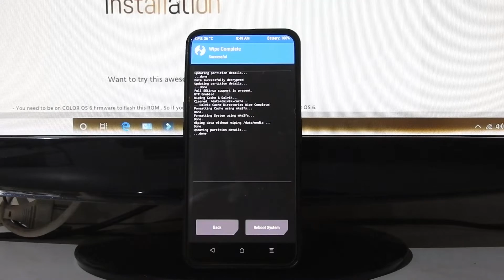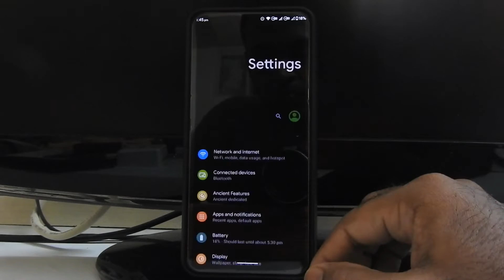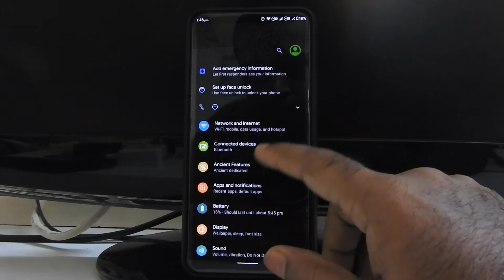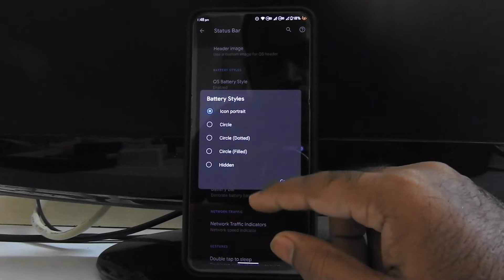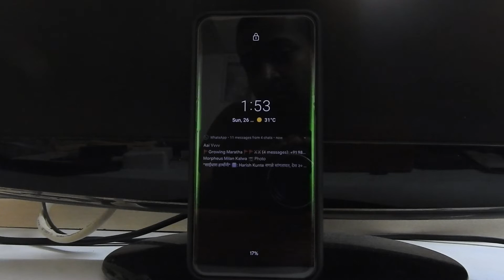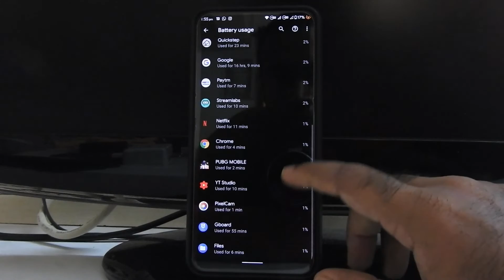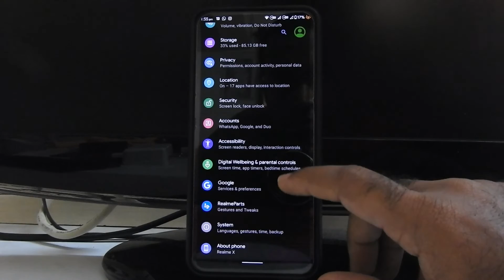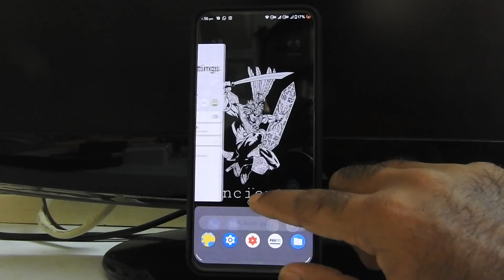AncientROM Official Best Looking Custom Rom i ever seen in Realme X|Classy|Install guide + Review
AncientROM Best Looking Custom Rom i ever seen in Realme X |Android 10| Classy |Stable Rom|You can use this rom as daily driver without any problem

Your device must be on color os 6 firmware to flash this rom if not downgrade first from realme ui to color os 6 via this tutorial

ROM Dev : Satham Hussain (Sathamspot)

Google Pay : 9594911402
UPI : mandardhulap91-1@oksbi

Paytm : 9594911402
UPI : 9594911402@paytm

BY
Mads Tech